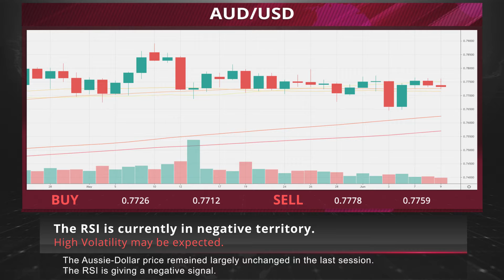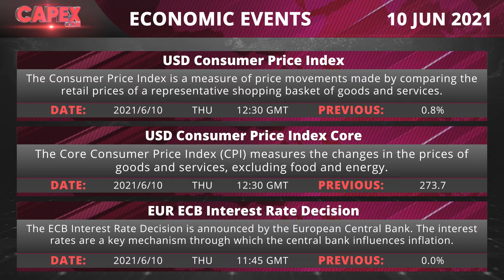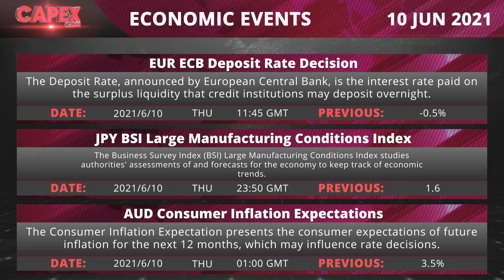Record-setting IPO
• Auto battery maker and Tesla Inc supplier LG Energy Solution applied for preliminary approval of an initial public offering (IPO) that could raise $10 billion-$12 billion in South Korea's biggest-ever listing.
• London's FTSE100 index underperformed its European peers, weighed down by heavyweight financials and mining stocks, while Clinigen Group eyed its worst day on record after a downbeat earnings update.
• MicroStrategy Inc., already well on its way to transforming from a software company into a Bitcoin repository, just sold junk bonds that give investors a novel way to put money into the cryptocurrency.